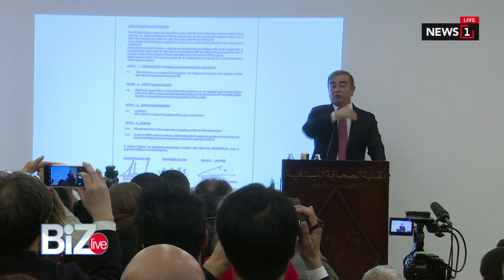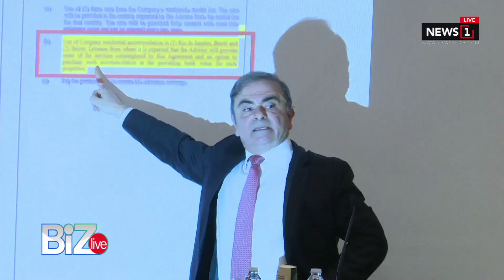"คาร์ลอส กอส์น" อัดนิสสัน วางแผนโค่นอำนาจ : Biz Live 09/01/2020